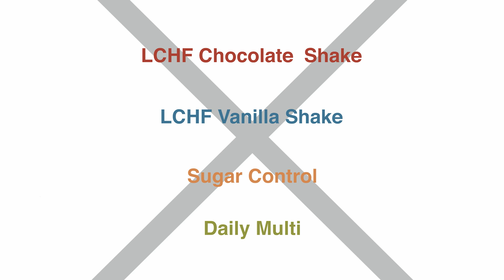KetoLiving - Stay Healthy, Stay Vibrant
KetoLiving is a system of products specially designed to provide the support you need to live a successful Keto or LCHF (Low-Carb, High-Fat) lifestyle. By eating real foods and avoiding sugars and starches, the Keto lifestyle is a realistic approach that trains your body to burn fat for fuel, reduces blood sugar levels and promotes overall health and well-being.*

Ketogenic dieting promotes weight loss, through increased metabolism, reduced sugar cravings and by satisfying one's appetite, all while providing more energy to enjoy life! The KetoLiving system of products assists those seeking improved health and control of blood sugar, while on a ketogenic diet.*

KetoLiving is truly the "key to" living a successful Keto & LCHF lifestyle.

Get Social with Team NaturesPlus